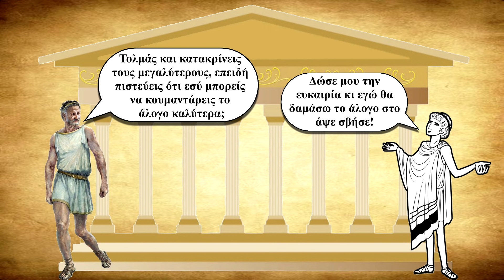Βουκεφάλας: Η εξημέρωση, η σχέση με τον Μ. Αλέξανδρο και το τέλος του ||Αρχαία Ελληνική Ιστορία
Ο πρωταγωνιστής του σημερινού μας επεισοδίου είναι αρκετά διαφορετικός από αυτούς προηγούμενων αφιερωμάτων, καθώς δεν κρατούσε ούτε ξίφος ούτε ασπίδα. Αντιθέτως, ήταν αυτός που στη ράχη του έφερε τον Έλληνα στρατηλάτη, που με αφετηρία την Μακεδονία κατάφερε να φτάσει ως την Ινδία, δημιουργώντας μια τεράστια αυτοκρατορία. Σήμερα, λοιπόν, θα παρουσιάσουμε τις σωζόμενες πληροφορίες για το άλογο του Μεγάλου Αλεξάνδρου, τον Βουκεφάλα, τον διασημότερο ίσως ίππο της αρχαίας ιστορίας.

Για περισσότερες περιηγήσεις στην Ιστορία μας κάντε Like στη σελίδα μας στο Facebook!

Κάντε Follow τον «Ιστορικό Περιηγητή» στο Instagram!

5) Φυσική Ιστορία, Τόμος 2, Βιβλίο 8, Κεφάλαιο 64 (.42), Πλίνιος ο Πρεσβύτερος

7) Το ψηφιδωτό του Μεγάλου Αλεξάνδρου από της Πομπηία

8) Ιστορία του Μεγάλου Αλεξάνδρου, J. G. Droysen (μετάφραση, σχόλια, συμπληρώσεις από Ρ.-Η.-Σ. Αποστολίδη), Ελευθεροτυπία, Αθήνα 1993